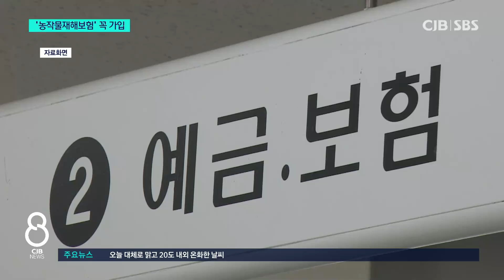이상기온 심해지는데 '농작물 재해보험' 가입률은 저조